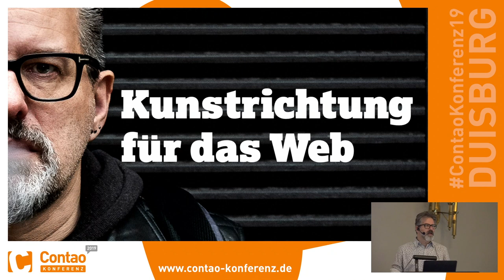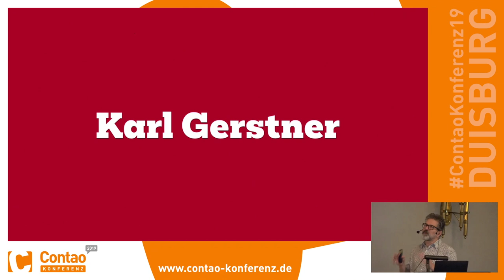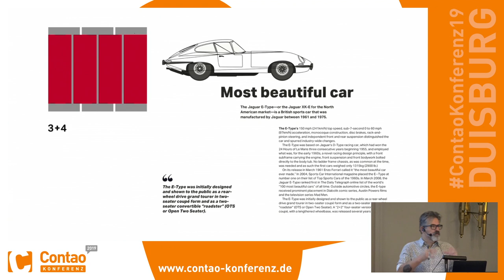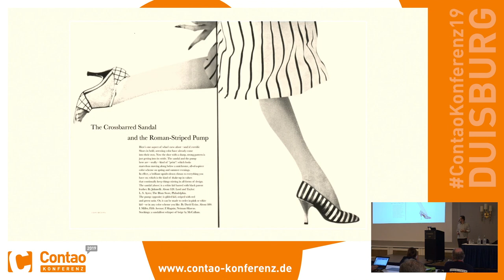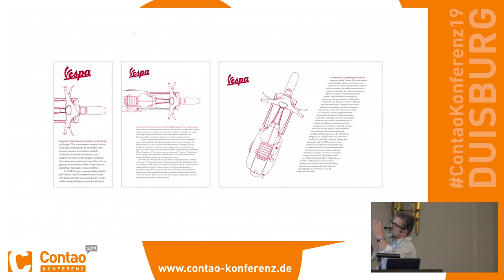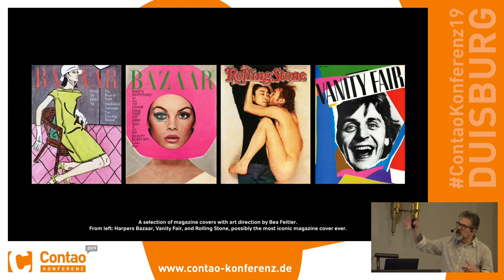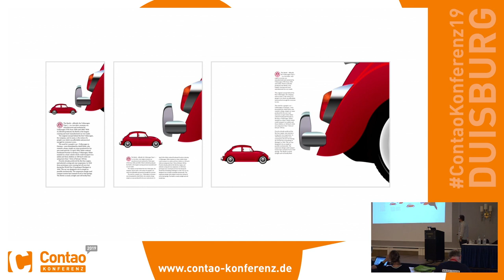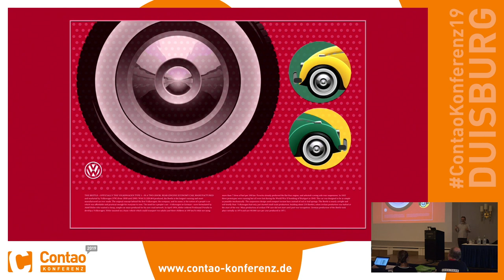Art Direction for the Web – Teil 2 – Contao Konferenz 2019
Modern web technologies like CSS Grid, Flexbox and Shapes have made it possible for us to implement print’s often distinctive designs, and the web’s now full of tutorials on how to use them. But the most important question is not “how” we can use art direction techniques to improve our designs for the web, but “when” and “why?”

Based on Andy Clarke’s twenty years’ experience of working with clients, this talk will explore the work of some of the most influential art directors, luminaries like Alexey Brodovitch, Bea Feitler, and Neville Brody.

Andy will also introduce you to using CSS Grid while making creative layouts. You’ll learn about how compound grids, modular grids, and skinny columns will change the way you think about layout on the web.

Referent: Andy Clarke / Sprache: Englisch

Die Aufzeichnung erfolgte mit freundliche Unterstützung der Joomla Community mit Open Broadcaster Software.
Bearbeitung & Koordination: Joachim Nickel